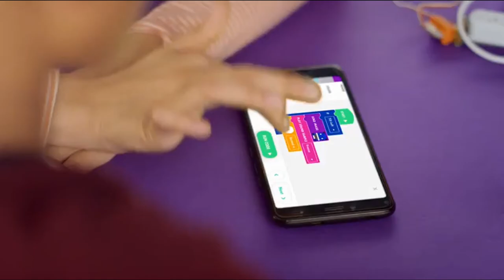Avengers Hero Inventor Kit - Kids 8+ Build & Customize Electronic Super Hero Gear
Avengers Hero Inventor Kit - Kids 8+ Build & Customize Electronic Super Hero Gear by littleBits
If you want to buy in Amazon United States please refer to use the

If you want to buy in Amazon United Kingdom please refer to use the

If you want to buy in Amazon Deutschland please refer to use the

Code your gauntlet to unleash 10 authentic Avengers sound effects or record your own hero battlecry.
Includes everything kids need to build and customize an interactive electronic Super hero gauntlet: electronic building blocks, LED Matrix, authentic Marvel sound effects bit, plastic pieces, stickers and battery.
Unlock hours and hours of STEAM (science, technology, engineering, art, math) learning with over 18 activities for Super hero kids to build, play and code.
Creative kids bring their imagination to life by personalizing their interactive Super hero gear with included sticker sheets and household items.
No grown-ups necessary: in-app step by step video instructions and troubleshooting guide kids through fun missions like stealth mode, speed Tracker, Super hero voice, and animator creator.
An easy introduction to coding through block based coding with activities to advance through programming fundamentals like loops and logic.
Requires smart device: iPhone (iOS 10.0 or later) or Android (5.0 or later) is required to build and control your Avengers gear. Amazon devices not compatible at this time.
Built for the toughest kids. Each gauntlet comes with new and improved locks and gauntlet cover to keep circuits secure. Every littleBits kit is protected by a 30 day warranty and customer support.